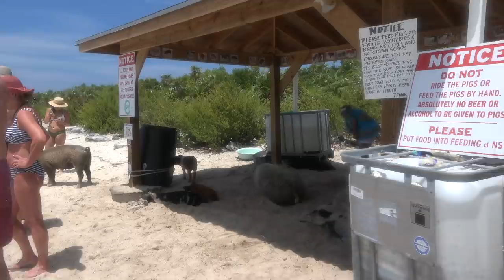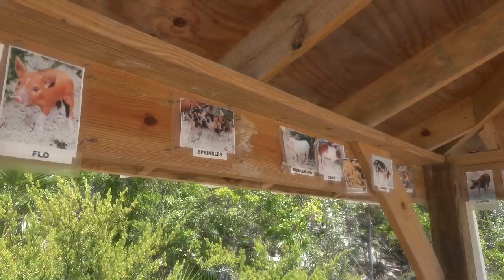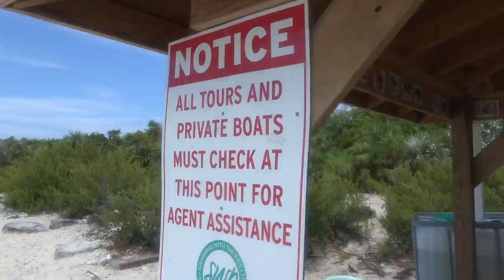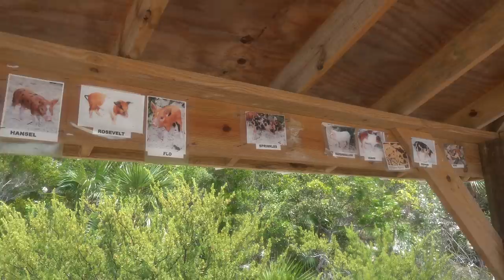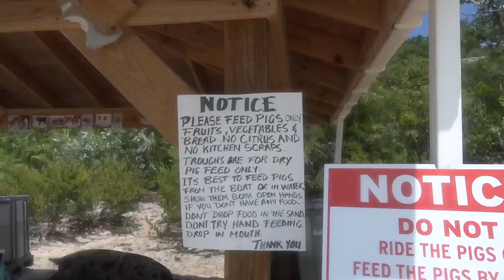A bunch of pigs